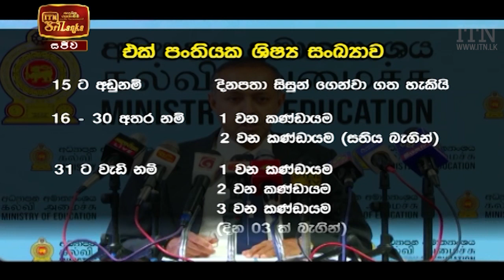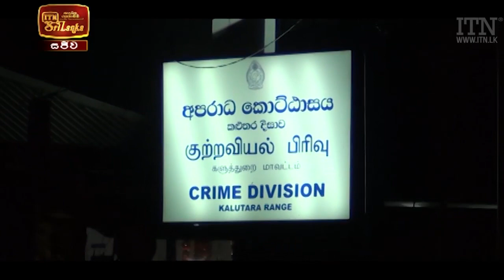ITN News 2021-04-18 | 06.30 PM